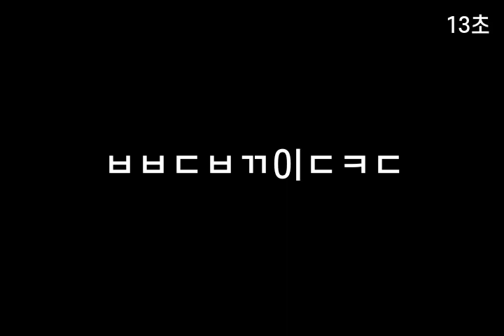기억력향상, 치매예방 초성퀴즈, 속담퀴즈 #135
1. ㄷㅇㅂㅁ고ㅅㅇㅁㅎㄷ
 2. ㄱㄱㄸㅇㅁ다ㅎㄷ
 3. 손ㅂㄷㅇㄹㅎㄴㄱㄹㄱ
 4. ㅂㅂㄷㅂㄲ이ㄷㅋㄷ
 5. ㅌㄲㅁㅇ태ㅅ